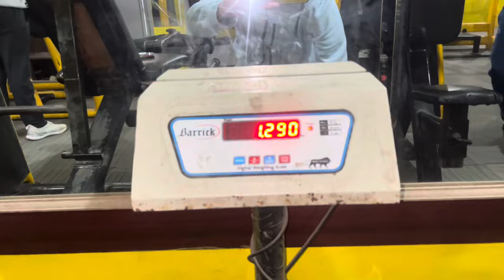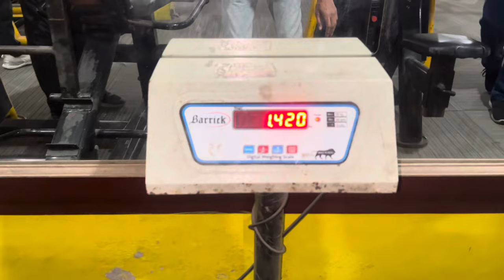Roxy Mosi Puppy Chor 😳| Dog can talk 275 | cheeni ke puppies | Rottweiler | Husky | Review reloaded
viral your YouTube shorts in 90 days
How to make money from youtube
How to  edit your shorts and insta reel

One on Talk. 👇🏻👇🏻 with me & roxy Cheeni

Buy any products and get dry bath shampoo FREE} ♥️🧴

Pets shampoo 🧴👇🏻
PAWZILLA Mamast Shampoo Healthy and Moisturising Shampoo with Strawberry

PAWZILLA Mamast & Oobe Battamiz Shampoo for Dogs and Cats 200ml Each Bottle (Paraben Free,All Coat Type)

PAWZILLA Mamast Healthy and Moisturising Shampoo for Dogs and Cats (200ml) with 1 Bathing and Grooming Hand Brush

PAWZILLA Dry Bath Shampoo for Dog & Cats (200 ML) with Lavender Oil, Peppermint Oil, Aloe Vera & Strawberry Extract and 1 Bathing Grooming Hand Brush

PAWZILLA No Odour Spray Long Lasting Freshness with Lemongrass Oil, Lavender and Aloe Vera for Odour and Urine Smell Remover (200ml)